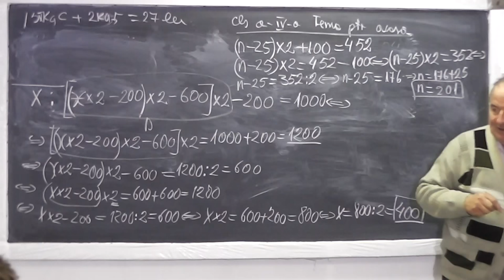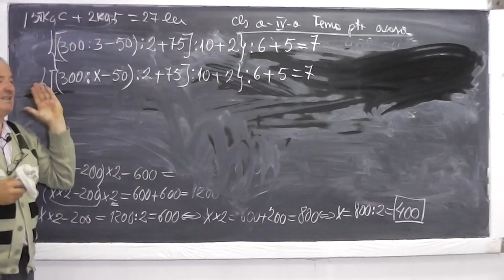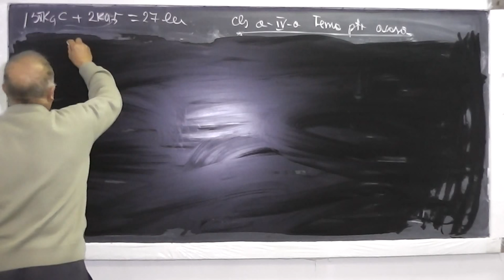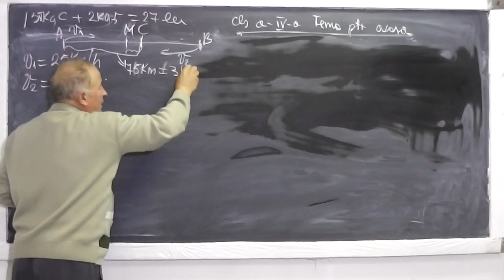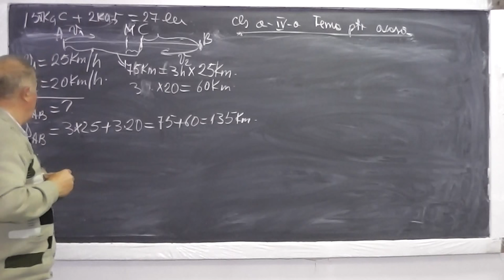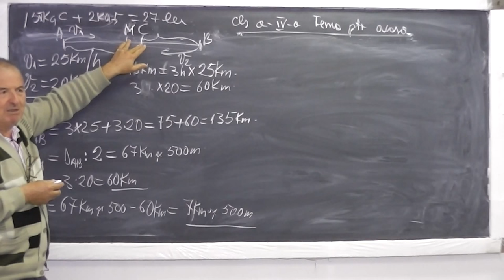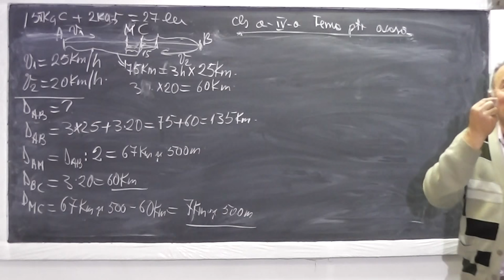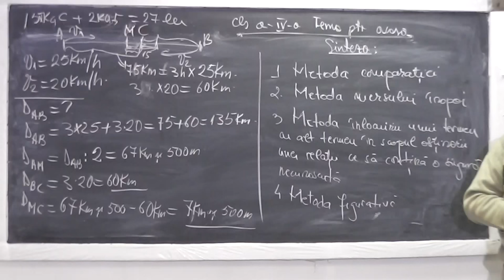2/2 Lectia 619 - Metoda COMPARATIEI Metoda FIGURATIVA Metoda MERSULUI INAPOI Probleme - Tema Clasa 4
Daca lectia va este utila, as aprecia un Like si Share - In aceasta lectie de matematica pe care o puteti vedea in direct si pe rezolvam probleme diverse din tema pentru acasa la clasa a IV-a, folosind: Metoda comparatiei, Metoda mersului inapoi, Metoda inlocuirii unui termen cu altul in scopul obtinerii unei relatii care sa contina o singura necunoscuta, metoda figurativa (cu segmente). Daca lectia va este utila, as aprecia un Share si Like - VIDEO MATEMATICA cu Proful Online sau cautati pe Google: profu online Ioan Ursu

- 1/2 Lectia 619 - Metoda compatatiei Metoda figurativa Metoda mersului inapoi Probleme - Tema Clasa 4
- 2/2 Lectia 619 - Metoda compatatiei Metoda figurativa Metoda mersului inapoi Probleme - Tema Clasa 4
- Lectia 619 - Metoda compatatiei Metoda figurativa Metoda mersului inapoi Probleme - Tema Clasa 4